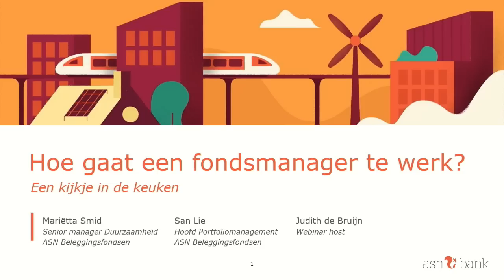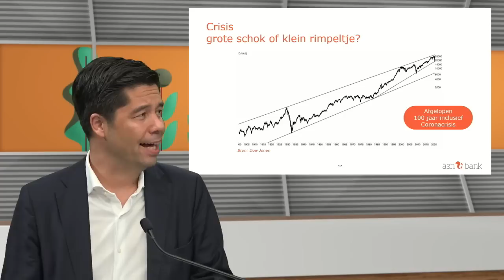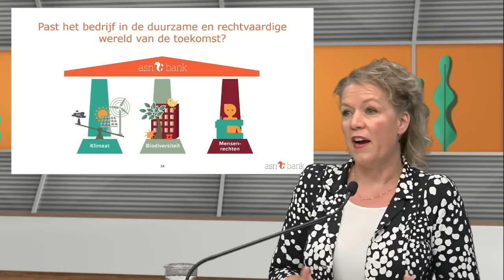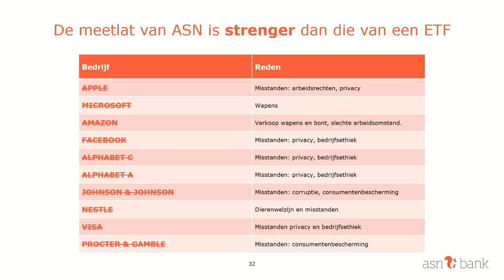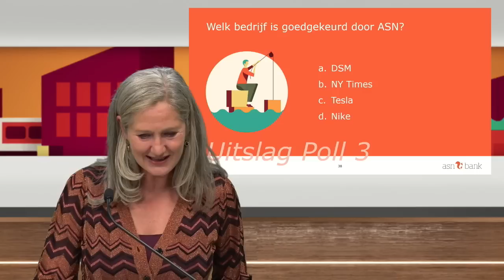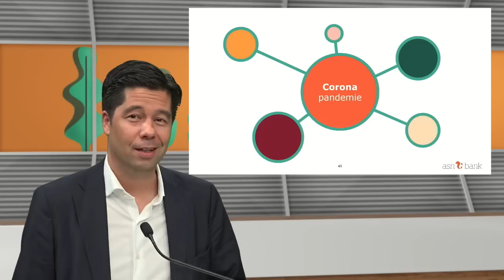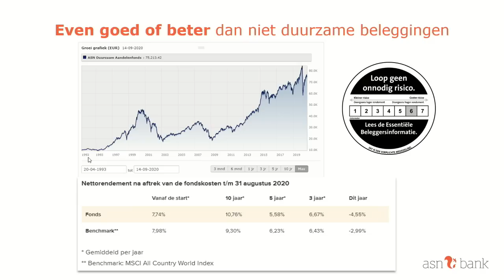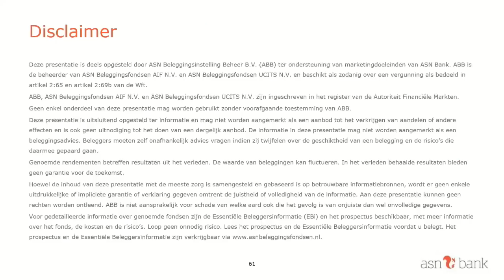Zo werkt een duurzaam beleggingsfonds | webinar beleggen | ASN Bank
Hoe beleg je in een beleggingsfonds? Wanneer is een fonds duurzaam? Mariëtta Smid en San Lie van ASN geven uitleg.

In dit webinar van ASN Bank leggen Mariëtta Smid (senior manager duurzaamheid) en San Lie (hoofd portfoliomanagement) aan de hand van concrete voorbeelden uit hoe een beleggingsfonds werkt.

💡 Krijg je antwoord op de volgende vragen:
- In welke bedrijven beleggen de duurzame ASN fondsen
- Hoe worden die op duurzaamheid geselecteerd?
- Hoe werkt de fondsmanager dagelijks aan een optimaal resultaat, ook in roerige tijden als de coronacrisis?
- Wat doen we om de bedrijven waarin de fondsen beleggen, duurzamer te maken?

Hierna weet jij hoe een beleggingsfonds werkt. Klaar om ook te starten met beleggen?